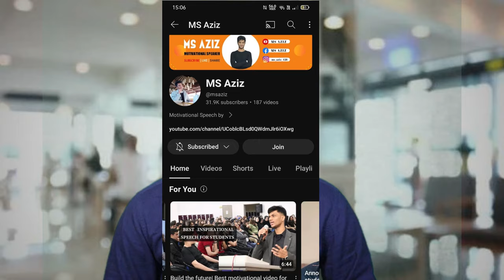The moral story of the king and vizier: Everything happens for a reason.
The moral story of the king and vizier (motivational story) by MS Aziz.
Everything happens for a reason; there would be something good!